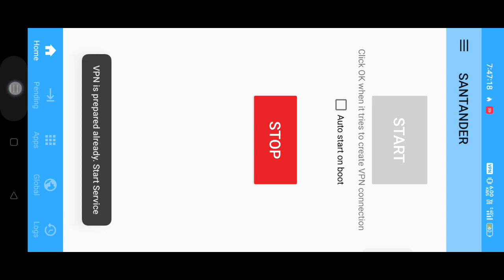1.97.12 Updated Free Fire 100% Antiban No Drag headshot Obb File▪️Hologram Full Body Aimbot Head Obb